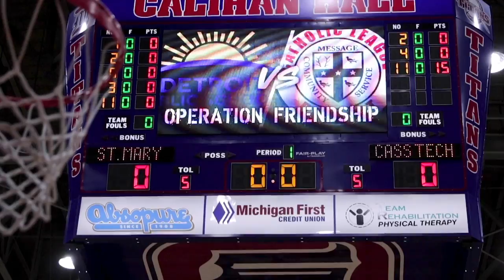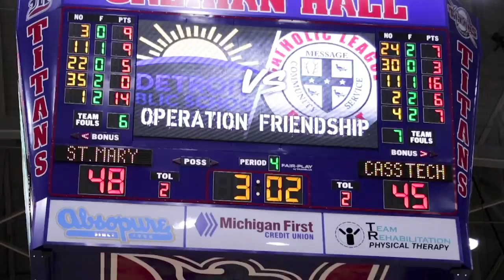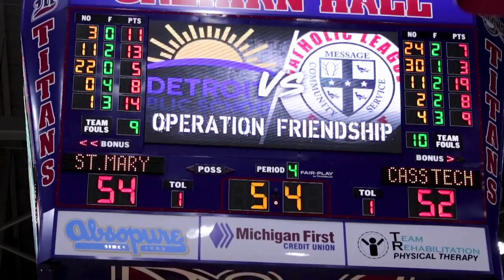Orchard Lake St. Marys vs Cass Tech "Operation Friendship OT Madness"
March Madness is Here. Lorne Bowman Jr and Orchard Lake St. Marys defeat Tyson Acuff and Cass Tech in an overtime thriller.

Tyson Acuff & company stormed back, trailing by 19 points in the 4th. Scoring 29 Points. Cass Tech had a chance to win the game. When Kalen King was fouled with 5 seconds left, while shooting a 3. knocking down 2-3 free throws, to send it into a 54-54 Overtime.

But Lorne Bowman, Julian Roper and Kareem Rozier were to much, scoring on every possession as well as knocking down 12-13, from the charity strike, to pull away from Cass Tech. 70-65.

Scores
A Mr. Basketball statement game. Lorne Bowman jr scored 8 points in OT, a team high 21 points. 15-18 shooting.
Julian Roper Had another strong outing, scoring 17 points
Kareem Rozier added 14 Points
Tyson Acuff finished with a game high 22 points

Detroit Post Production brings you Michigan High School Basketball highlights. Orchard Lake St. Marys vs Cass Tech. Lorne Bowman jr vs Tyson Acuff. Mr. Basketball statement game.